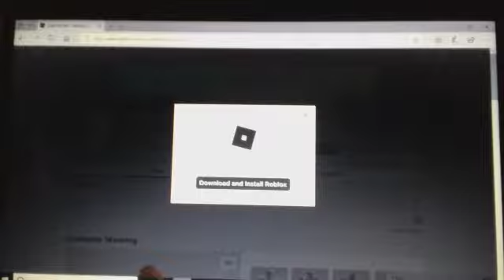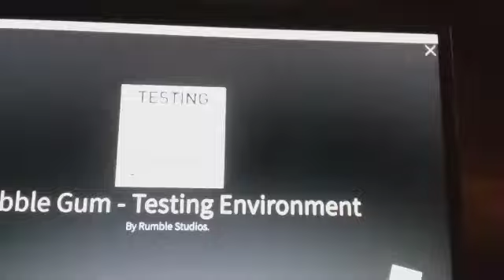going on bubble gum Sims testing server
hope you enjoy guys if you were wandering we did have permission to go in lol